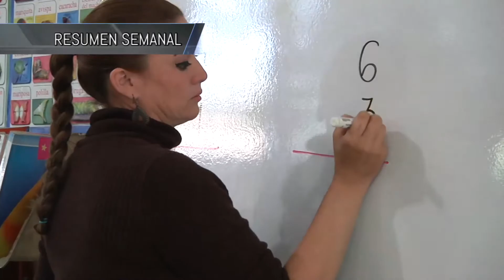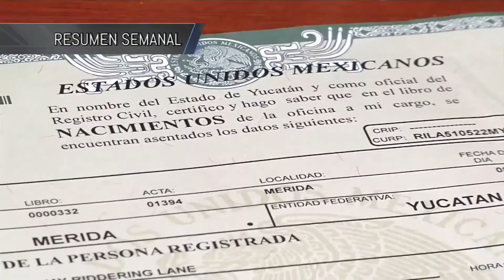RESUMEN SEMANAL DEL 8 AL 12 DE ENERO 2018